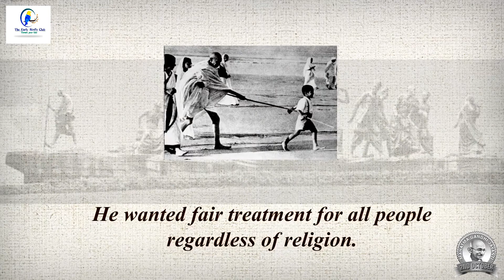Happy Gandhi Jayanti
From the Entire Family of The Early Bird's Club, we wishes you a Happy Gandhi Jayenti,

Let's Make INDIAN Dreams Greater Again.